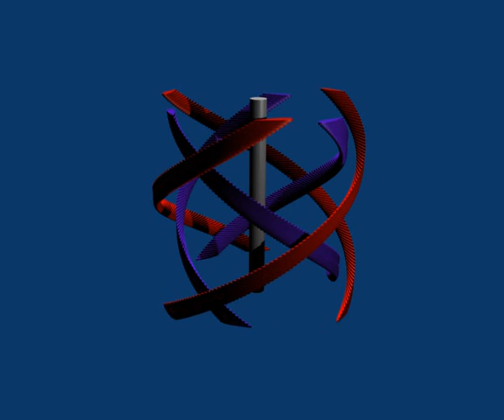Double Helic VAWT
Just some messing around.